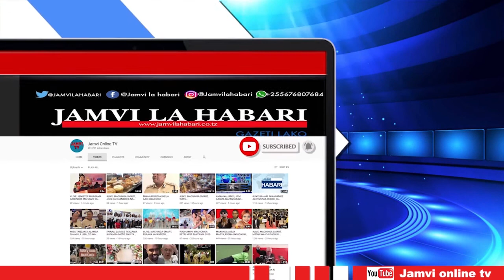KUELEKEA WIKI YA MAJI SERIKALI YATOA TAMKO